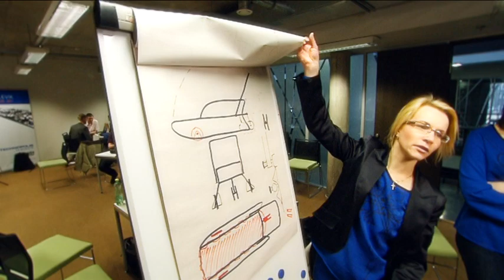Ajujahi võistkonnad sukelduvad päris ärimaailma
Sel nädalal tuleb võistkondadel tõestada, et nende meeskond on äriks suuteline. Jõutakse esimeste reaalsete lepinguteni. Ajujaht reedel, 26. aprillil kell 21.40 ETV-s.